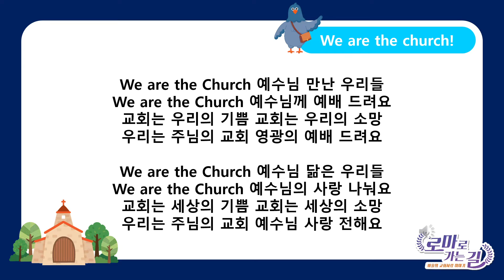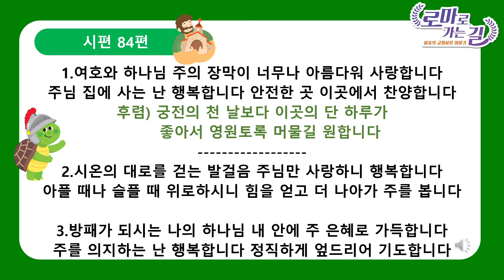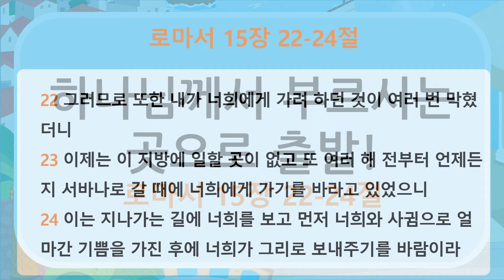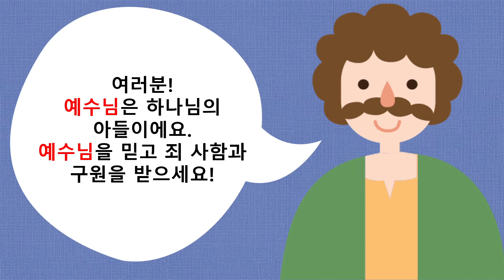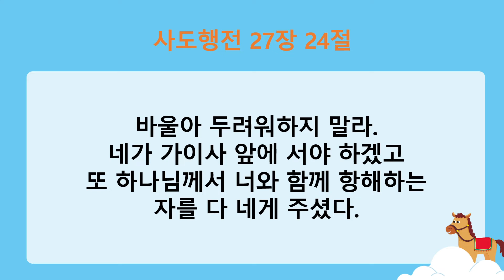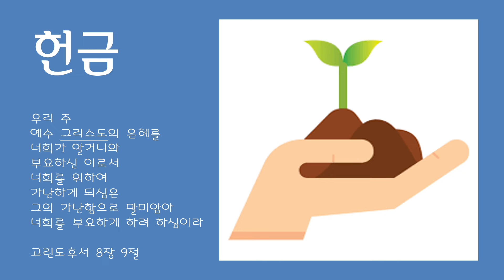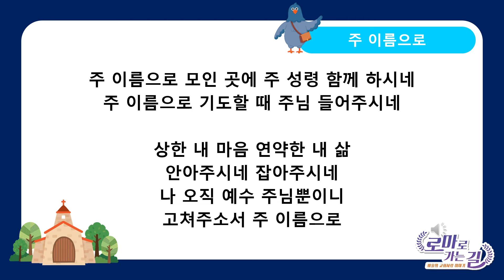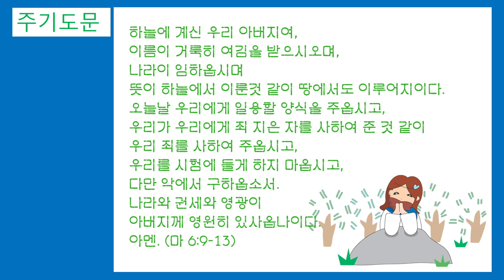하나님께서 부르시는 곳으로 출발! (로마서 15장 22-24절)